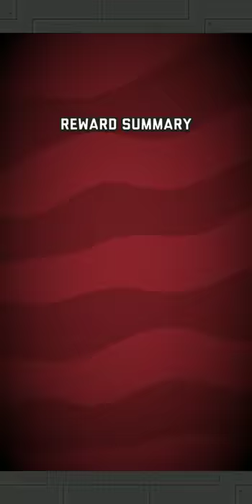750 GOLD FOR A SUPREME!? | Adventure Communist | Yes or No? | SUPREME CAPSULE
I gave in guys... I couldn't say no :( I had to do it.. Enjoy the opening of a supreme capsule! Check out which supreme researcher I got! Leave your thoughts? Maybe a suggestion? A like if you're feeling generous :D

Join the small growing community on discord! Click the discord icon on my profile!